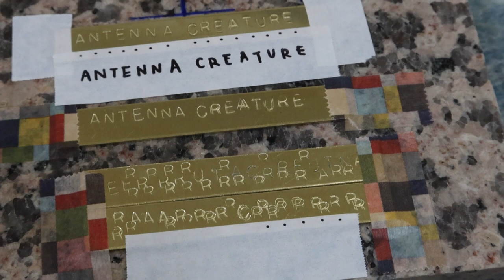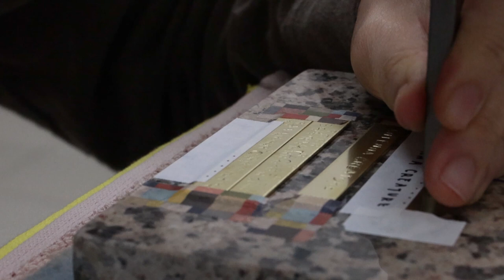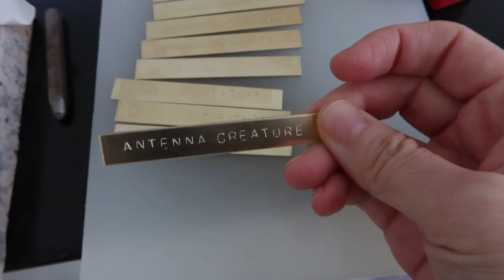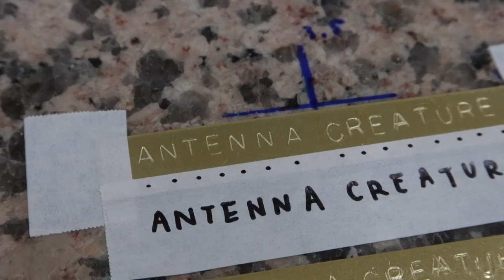Beginner of Metal Stamping 😃 | Antenna Creature Episode 9 | Studio Vlog | Work in Progress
Are you curious about how I create and make the design project?

Antenna Creature is one of my design project starting in 2020. They have a pair of small wings, legs and a pair of tentacles. Each Antenna Creature has its own unique pattern and shape. If you pay attention to the detail of the antennae, they all have different forms with varied functions.

This project is still ongoing. Instead of sharing the result, I think it would be fun and interesting sharing the entire progress with you. Let's work with me, and see how those creatures will look like in the end. :-)

/ Every bit of support helps to make everything happen /

FIND ME HERE 來這找我
•Etsy Shop